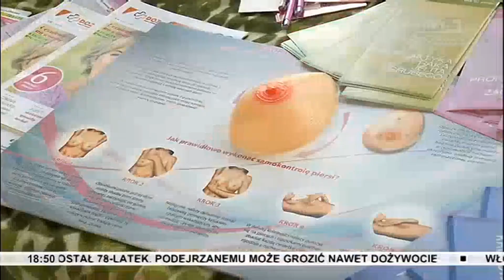Na Krajnie zainaugurowano huczne świętowanie - Sępólno Krajeńskie, 03.08.2019 r.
Rozpoczęły się Dni Sępólna Krajeńskiego. Imprezę zainaugurowano w sobotę, 3 sierpnia br. podczas tradycyjnego Jarmarku Św. Wawrzyńca. Przez kolejnych dziewięć dni mieszkańcy będą mogli bawić się na koncertach, wystawach, jarmarkach i imprezach sportowych. Wśród licznych kramów, ustawionych na targowisku w centrum miasta, można nie tylko smacznie zjeść, ale też podziwiać wyroby rękodzielnicze. Do samodzielnego wykonywania ozdób i biżuterii zachęcają lokalni twórcy.